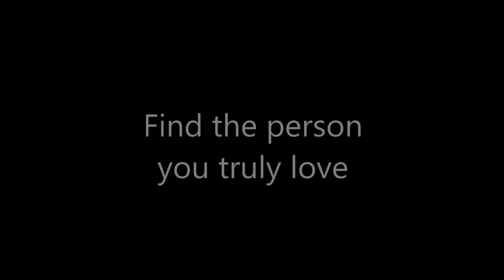How to be happy